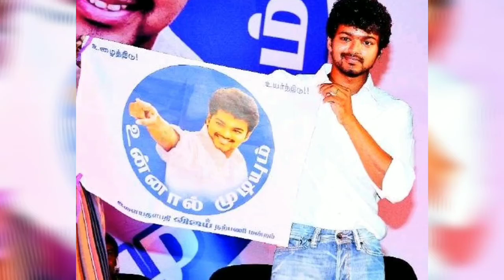Thalapathy Vijay Birthday Special || Vijay biography in Tamil